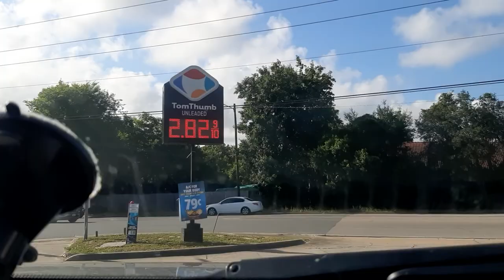storage auctions buyer sends 40 messages to buy a item why????